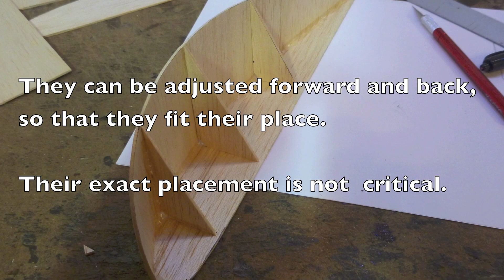Gemini V2 - Improved Wing-Tips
These Improved Wing-Tip Plans for Gemini V-2 are available on our website now at this link:

They have have several advantages:
Increased lift
Decreased weight
 Increased virtual wing-span
 Decreased wing-tip vortices
Improved stall resistance and behavior
As they are hollow, gear such as Video/Telemetry transmitters, or lights can be installed in them. or even some sensors.
They also enable the aircraft to fly at a slightly higher gross weight, and improve stability.